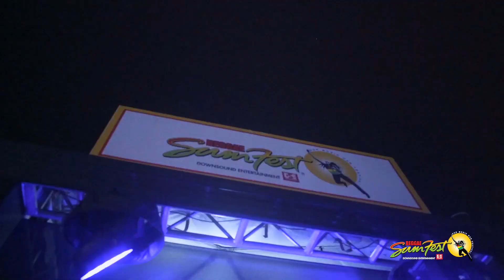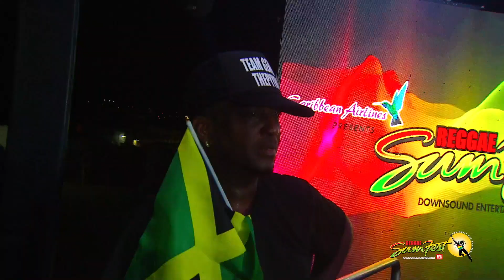THE FLAVA OF SUMFEST LIVE - REGGAE STARS